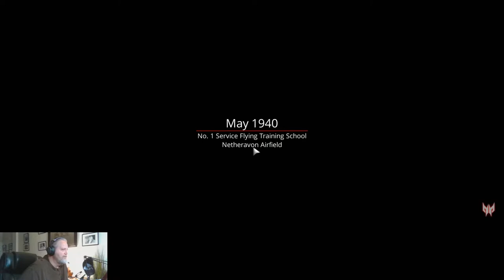Back to the Future | Plane Mechanic Simulator Gameplay | WWII Military Aircraft | Repair & Rebuild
We decide the future of Plane Mechanic Simulator on Simulation Station. That is to go back to the beginning and show you all of it. This is too good of a game to put to the wayside and forget.